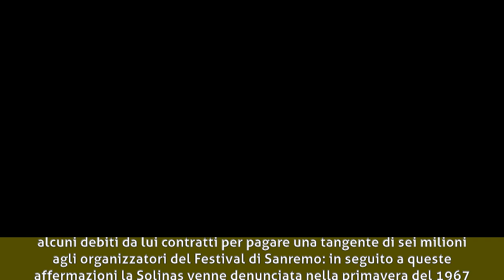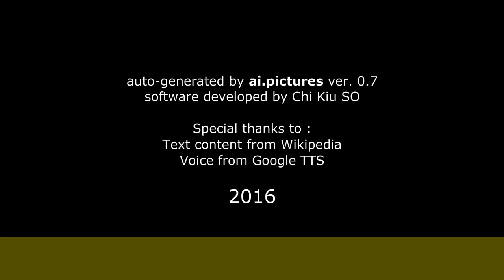Marisa Solinas Biografia